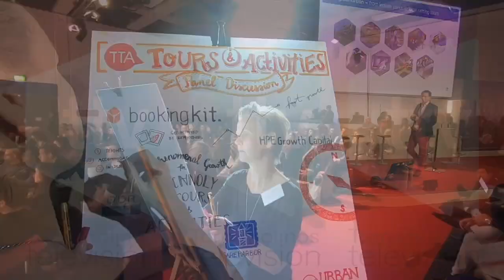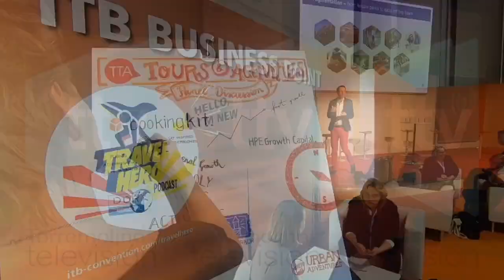COSTADELSOL ITB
03/03/2020

La Costa del Sol refuerza acciones en el mercado alemán tras cancelarse la ITB Berlín

Así nos lo confirma la Consejera Delegada de Turismo Costa del Sol, Margarita del Cid